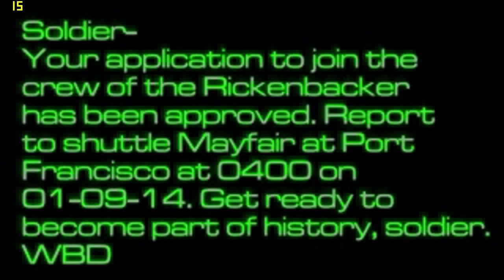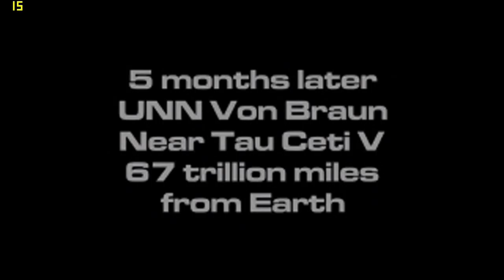System Shock 2 - 720p With Intel Q9300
-System is a compact Lenovo M58 and doesn't have a pcie slot so adding a gpu isn't possible.
-The system plays the game audio just fine but it doesn't get picked up by the recorder at all.

System is a compact Lenovo M58
CPU: Intel Core 2 Quad Q9300 2.5ghz
GPU: Intel Q45/Q43 Express Chipset
Ram: 6gb ddr3  1066mhz
Res: 720p